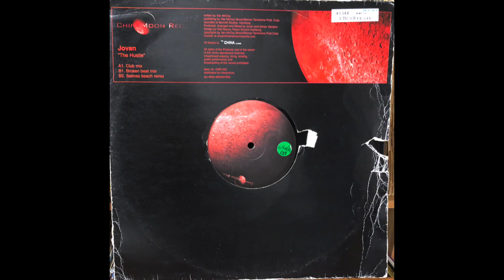Joven - The Hustle